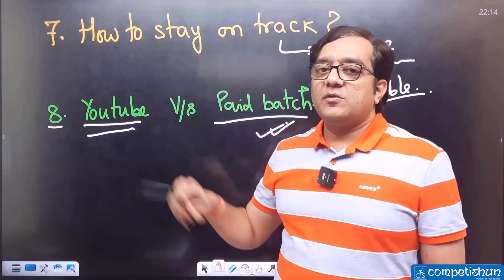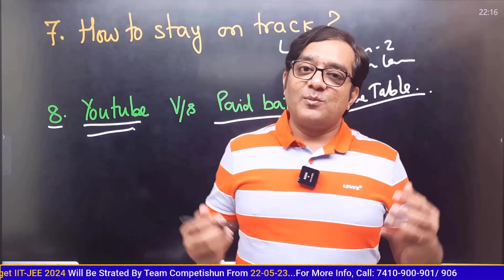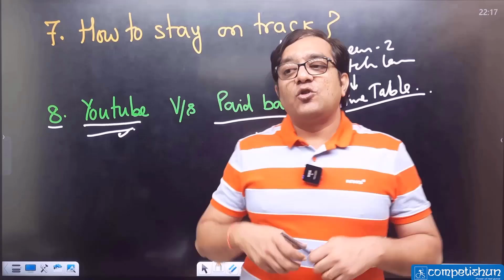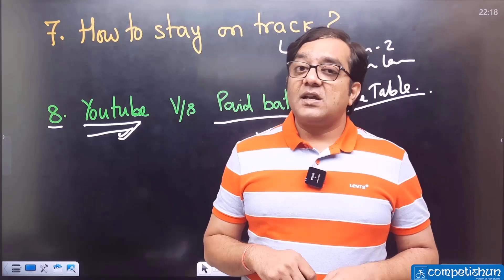🔥 YouTube Vs PAID COURSE- What To Choose ?🤔 | Mohit Tyagi Sir